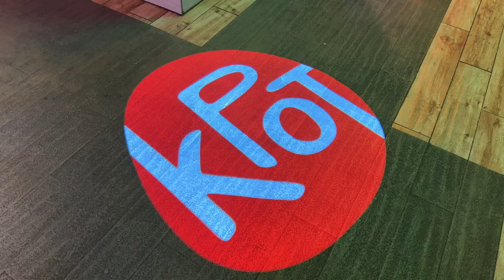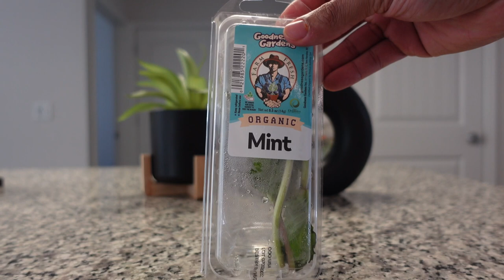Dry January Mocktails + Closet Refresh + Korean BBQ | Mike Martin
I'm taking part in DryJanuary this year and I think I might wanna stay sober after January is over. I feel really refreshed, energized, and I see the weight coming off a lot easier.

Also, I'm refreshing my closet so I can start switching up my look. I wanna be more experimental with my fashion this year. I think I've been playing it really safe and I wanna branch out into some new things.

Links ↴
Amazon Storefront
Follow Me ↴
Music Credit ↴
Mashups That Slap (JP)